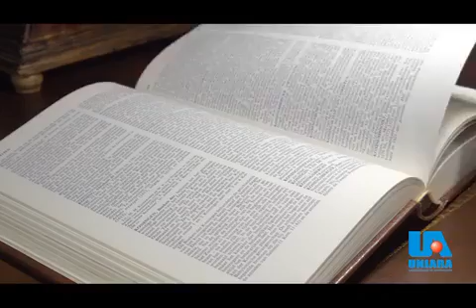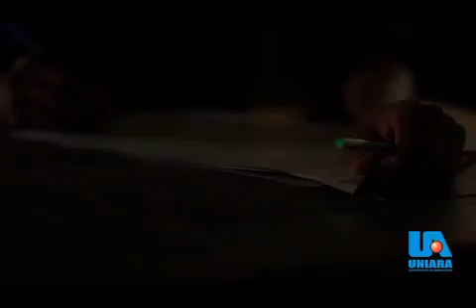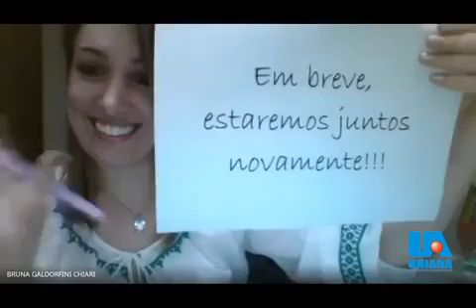Nos vemos em breve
Este primeiro semestre de 2020 foi diferente de todos os outros. Nós tivemos que nos adaptar, nos moldar e fazer tudo acontecer da melhor forma possível. Não foi fácil, mas juntos, professores, alunos e toda a equipe de colaboradores, conseguimos romper todas as barreiras para que as aulas acontecessem e vencêssemos esta etapa. Nosso agradecimento a todos e boas férias!